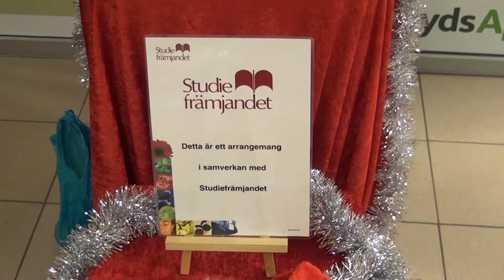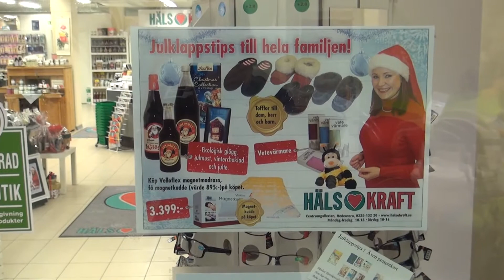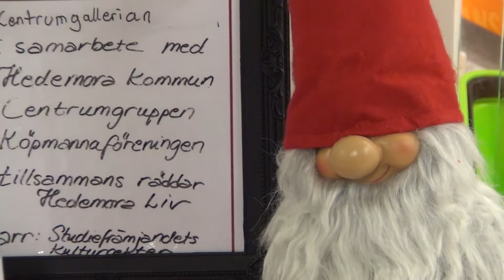Lucköppning i Centrumgallerian i Hedemora.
Under hela december anordnas lucköppning med musik på olika ställen i
Hedemora.

Den 17 december hölls lucköppningen i Centrumgallerian och
musikgruppen "Indiansommar" underhöll med några egenkomponerade låtar +
en cover.